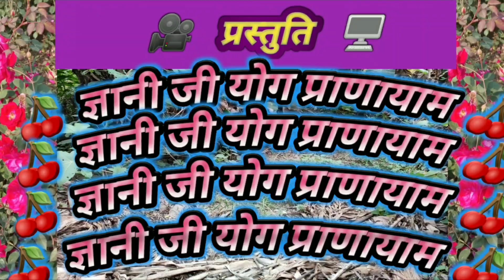गरीब रो देगा (GARIB RO DAIGA)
मित्रों महापुरुषों का कथन है कि गरीबी अमीरी हमें प्रारब्ध के कारण मिलती है दूसरे ये भी कहा गया है कि इन्सानी तन प्राप्त करके आदमी चाहे तो प्रारब्ध में बदलाव कर सकता है अपने कर्मों में बदलाव ला कर कहना चाहूंगा कि कुछ गरीब गरीबी के कारण शिक्षित नहीं हो पाते तो उन्हें प्रारब्ध और यथार्थ की समझ ही नहीं हो पाती इसलिए अमीरों का दायित्व बनता है कि अमीर भाई गरीबों पर अपना आधिपत्य इस तरह से रखें कि उनकी भावनाएं आहत ना हों गरीब भाई भी पूंर्ण निष्ठा के साथ इमानदारी से अपने कर्तव्य को अन्जाम दें तभी कर्मों में बदलाव आएगा और प्रारब्ध बदलने की आशा जाग जाएगी इस लघु फिल्म के माध्यम से हमने यही समझाने का प्रयास किया है गल्तियों की क्षमा चाहते हुए आग्रह है कि बात भा जाए तो आप हमारे सम्पर्क में रहने हेतु चैनल को सब्सक्राइब करके वीडियो लाईक अवश्य करना और अपने अपने मित्रों में शेयर करके हमारे उत्साह को बल देना जीShortfilm garibrodaiga#